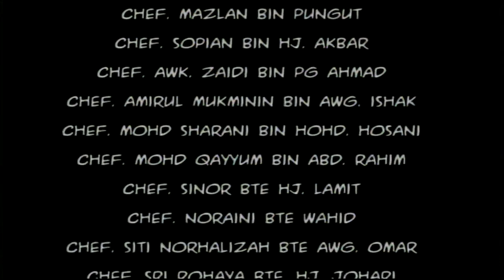RTB Sukmaindera - Morning Short Continuity (25/9/2019)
RTB Sukmaindera plays its role to disseminate all sorts of information in regards to Negara Brunei Darussalam globally. It can be viewed terrestrially throughout the country and via online streaming through RTB’s official website. RTB Sukmaindera broadcasts 100% local TV programmes for 24 hours.